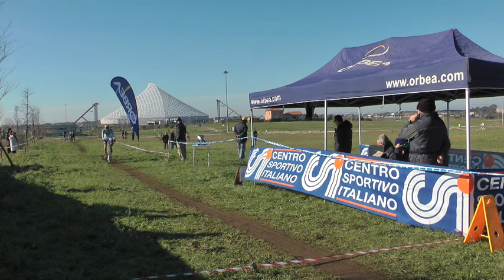TOR VERGATA CAMP REG CSI 2° PARTENZA